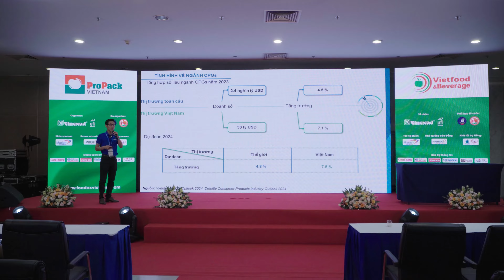ETEK tại triển lãm Vietfood & Beverage - ProPack 2024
🌟 Thư cảm ơn 🌟
Kính gửi Quý Khách hàng và Đối tác
ETEK  xin gửi lời cảm ơn chân thành đến tất cả quý khách hàng, đối tác đã dành thời gian ghé thăm gian hàng của chúng tôi tại triển lãm Vietfood & Beverage - Propack 2024. Sự hiện diện và ủng hộ của các bạn đã góp phần làm nên thành công của chúng tôi tại triển lãm lần này..

Qua triển lãm, chúng tôi đã có cơ hội giới thiệu những sản phẩm và dịch vụ tốt nhất của mình, đồng thời học hỏi và tiếp nhận những ý kiến quý báu từ phía các bạn. Đây là động lực để chúng tôi tiếp tục cải tiến và phát triển, mang đến những giá trị tốt nhất cho khách hàng trong thời gian tới.

Chúng tôi hy vọng sẽ tiếp tục nhận được sự tin tưởng và ủng hộ từ các bạn trong những triển lãm sắp tới.
Trân trọng,